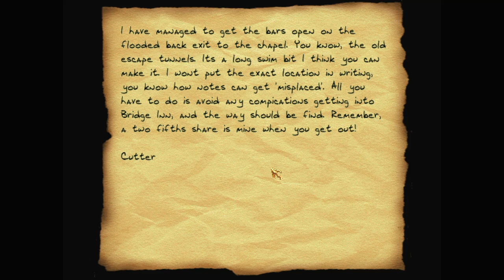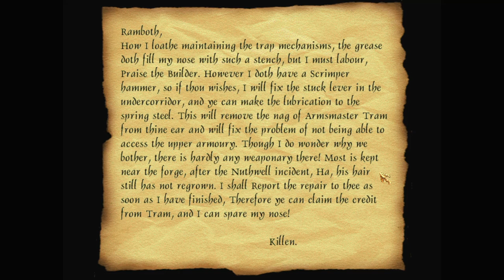Let's play Thief fan missions: Trial by Night, episode 2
Trial by Night is a Thief Gold fan mission by Scarza. Find more details and the download at TTLG